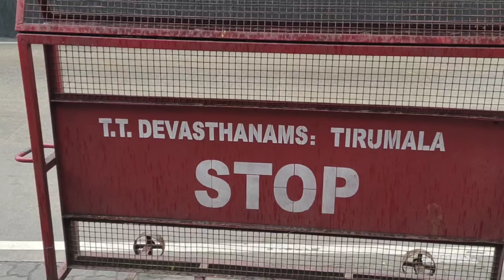Tirumala Tirupati Devasthanams || Gobinda Gobinda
Hi Friends Is Video Main Aapko Tirumala Tirupati Devasthanams Ka Chhota Sa Video Dekhneko Milegi
Full Vlog Dekhne Keliye Niche Diahua Link Par Jaruj Click Kare Or Video Ko Pura Dekhiye Or Support Bhi Kijiye

Tirumala Tirupati Devasthanams Full Vlog Video Link